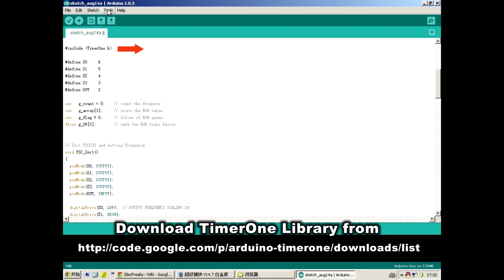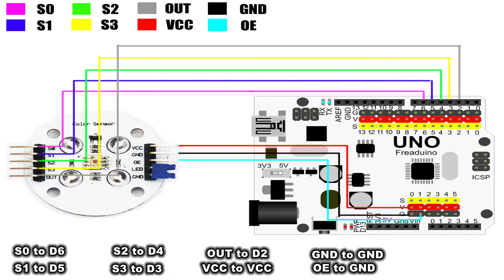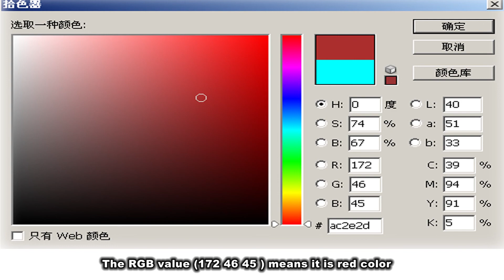ElecFreaks Color Sensor Module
ElecFreaks Color Sensor Module with Arduino control it.